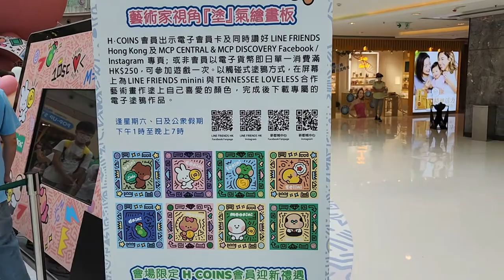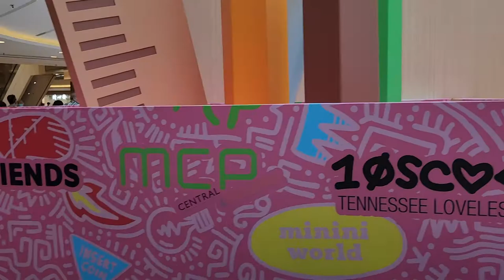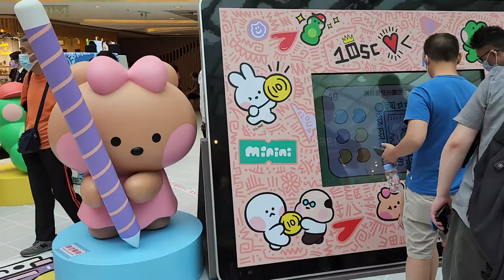「「LINE FRIENDS MEETS TENNESSEE LOVELESS: minini夢幻色彩世界」@MCP 新都城中心 (1) - 2022年07月30日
錄影日期:2022年07月30日
錄影器材:Samsung Galaxy S22+ 5G
剪輯軟件:iMovie (Apple macOS)
影片解像度:1920x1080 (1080p,Full High Definition)
影片長度:4分28秒